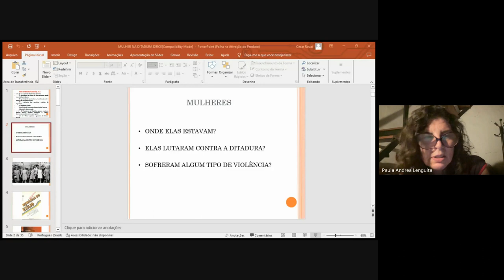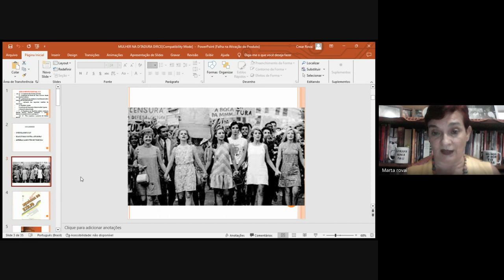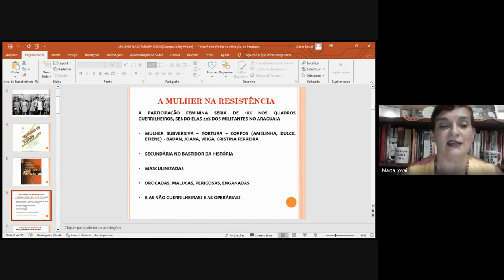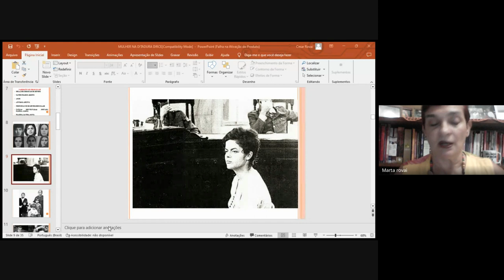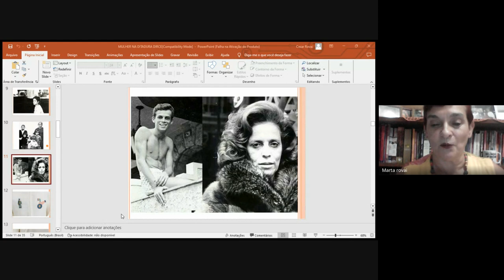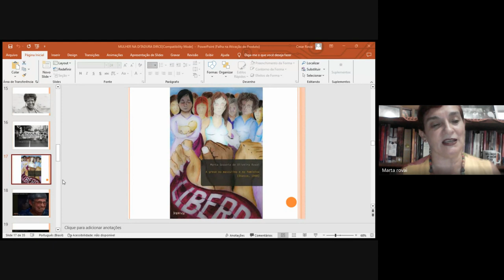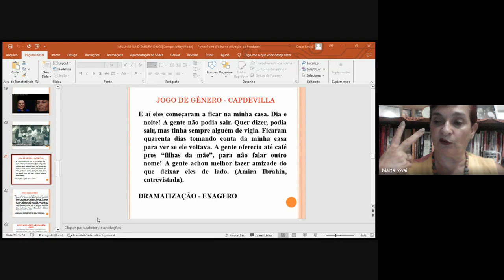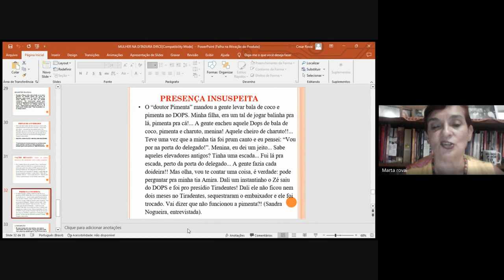Memorias, mujeres y dictaduras en Argentina y Brasil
Por Paula Andrea Lenguita (CONICET/ UBA), Marta Gouveia de Oliveira Rovai (Unifal, MG y USP) y Mercedes Ruvituso (CONICET/UNIPE)